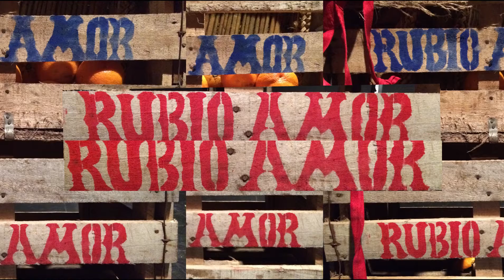ALbert Sint - CHILL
Imagen: Visuales para la obra ¨Rubioamor¨ de Maruja Bustamante, Nicolás Alvarez y Joaquín Ostrovsky para

Collage de videos de youtube.
Presentación: 7 y 8 de agosto de 2015. Teatro Nacional Cervantes. Buenos Aires.